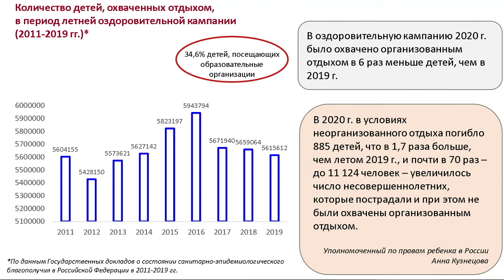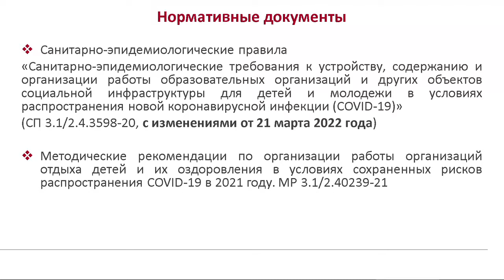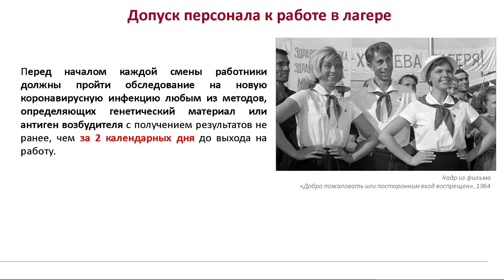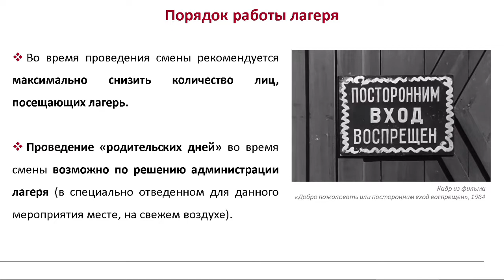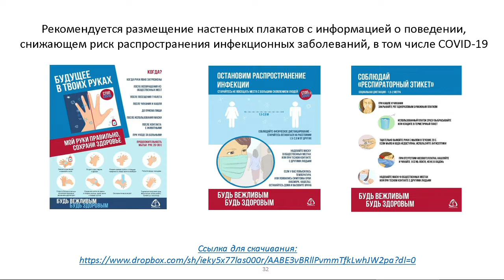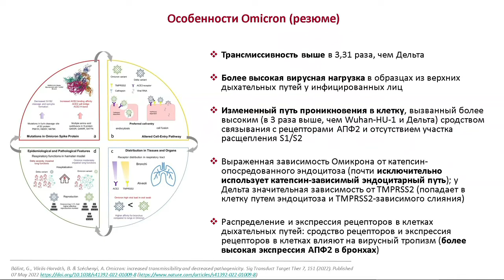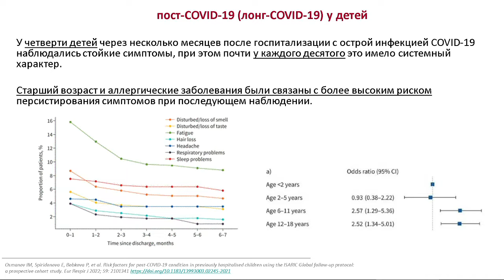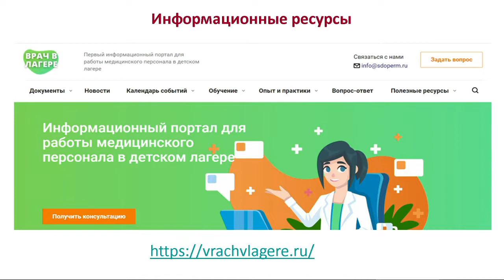Организация летнего отдыха детей в период пандемии COVID-19. Иммунизация детей 12-17 лет от COVID-19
Вебинар 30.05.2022. Лектор — Зверева Н.Н., к.м.н.